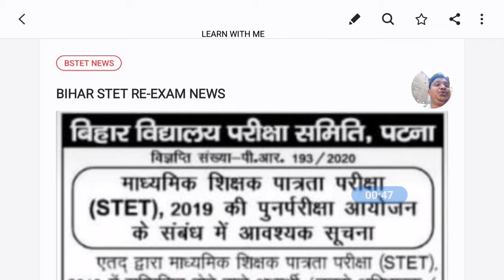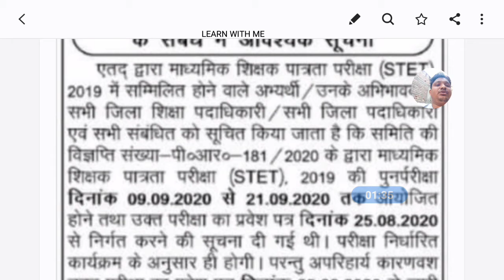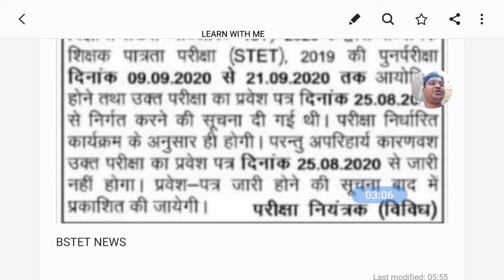BSTET EXAM NEWS रद्द हुई ADMIT CARD जारी होने की तिथिपरीक्षा कब से होगी जानिए।